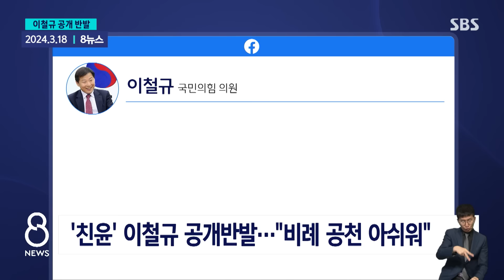"다 해결됐다"고 했는데..용산이 드러낸 '불편한 심기' / SBS / 모아보는 뉴스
00:00 이종섭 · 황상무로 대립한 날…이철규, 비례 공천 '반발'
01:12 "비례 공천 투명하지 않아"…이철규, 한동훈 공개 저격
02:38 호남 · 당직자 '당선권'으로…주기환 민생특보